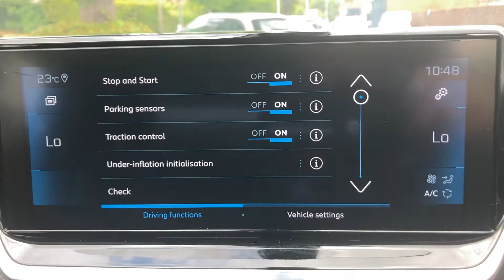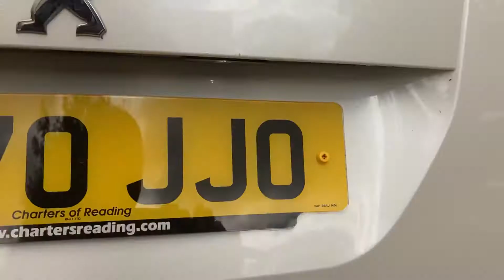PEUGEOT 2008 BF70JJO